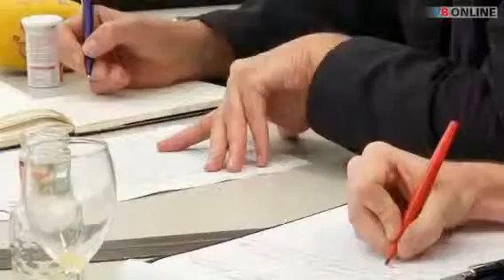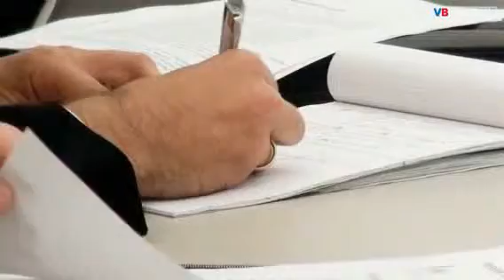Schulgesetz soll revidiert werden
VADUZ - Die Regierung hat den Vernehmlassungsbericht über die Revision des Schulgesetzes genehmigt. Die Vernehmlassung läuft bis 23. Dezember 2010. Regierungsrat Hugo Quaderer dazu im Interview mit VB Online.